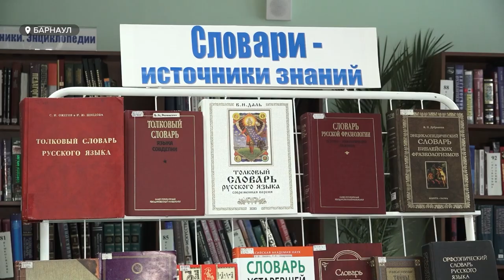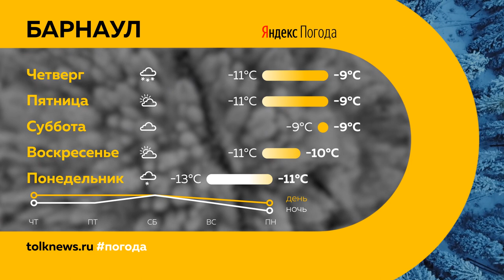«День с Толком». 25.01.2023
Смотрите в выпуске:

00:00 Анонс
00:41 ЦРБ Локтевского района
04:41 Чёрные ассенизаторы
08:46 Аварийный перекресток
11:11 День студента
14:29 Теннис
16:39 Хоккей
17:27 Прогноз погоды